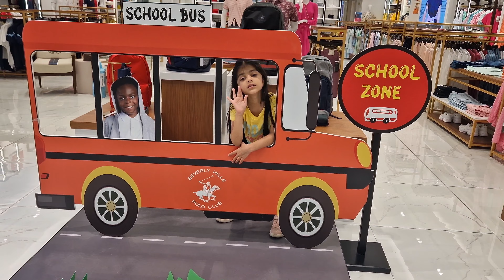My Daughter fatima back to school shopping 2023 | School supplies | shopping vlog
In this video I will share my shopping vlog & my daughter Fatima back to school shopping vlogs I hope you like my video if you like please like comment and subscribe my channel thnx

shopping vlog
shopping vlogs
shopping
shopping haul
vlogs
shopping spree
come shopping with me
target shopping
hygiene shopping
shopping at target
emmas vlogs
daily vlogs
fall shopping vlog
mall shopping vlog
book shopping vlog
dior shopping vlog
family vlogs
target shopping haul
prada shopping vlog
clothing shopping vlog
luxury shopping vlog
shopping vlog dublin
chanel shopping vlog
hermes shopping vlog
sister forever shopping